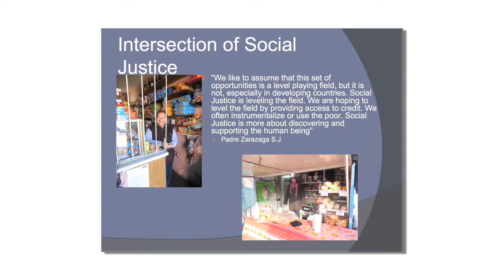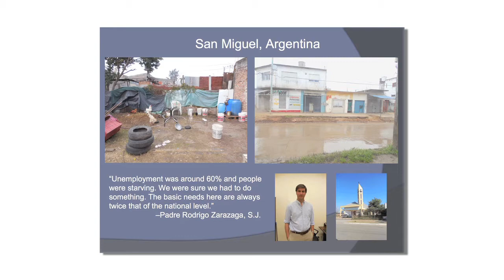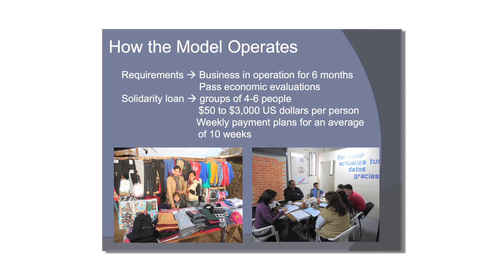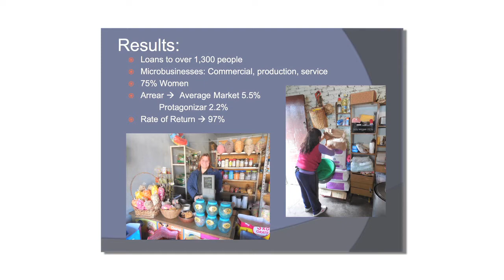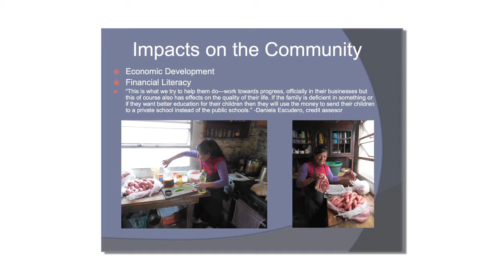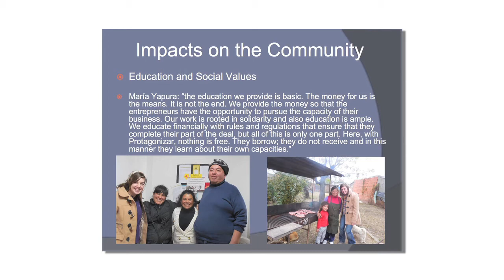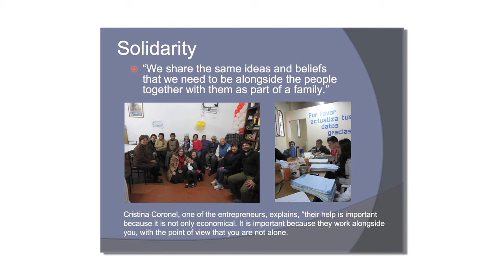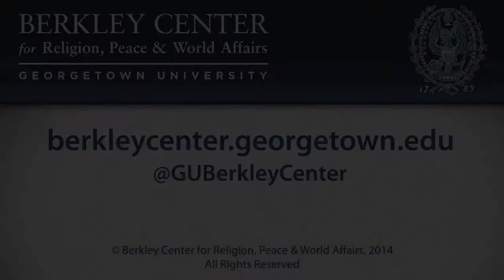Sarah Baran on the Positive Impact of Microfinance in Argentina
January 14, 2014 | During its fourth year, the Education and Social Justice Project awarded fellowships to four students who spent three weeks with institutions engaged in efforts to promote social justice through education. The 2013 fellows presented their research findings and experiences abroad during this past summer and answered questions from interested applicants for the upcoming year.
Sarah Baran traveled to Buenos Aires, Argentina to research one of the country's first microfinance institutions. In Cambodia, Annie Dale partnered with the Apostolic Prefecture in Battambang to examine its efforts to reduce school dropout rates through innovative family support mechanisms. Nicholas Dirago researched the ethos and pedagogy of Fe y Alegría and the College of the Immaculate Conception in Lima, Peru, with a focus on socioeconomic integration in educational spaces. Elisabeth Lembo traveled to Krakow, Poland to explore the revival of Jesuit education in the former communist country.